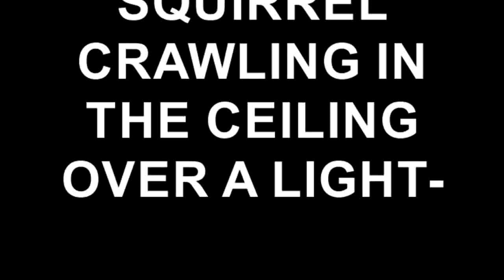SQUIRREL CRAWLING IN THE CEILING OVER A LIGHT-.mp4